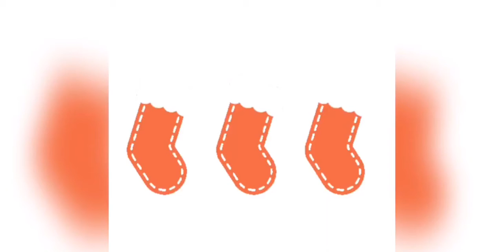Canzoni Melodie Profumo di Natale per te ed i bambini Songs Melodies of Christmas for you & children